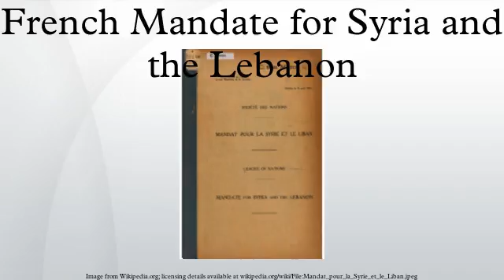French Mandate for Syria and the Lebanon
Officially, the Mandate for Syria and the Lebanon,, was a League of Nations mandate founded after the First World War and the partitioning of the Ottoman Empire.
During the two years that followed the end of the war in 1918 – and in accordance with the Sykes-Picot Agreement that was signed between Britain and France during the war – the British held control of most Ottoman Mesopotamia and the southern part of the Ottoman Syria, while the French controlled the rest of Ottoman Syria and other portions of southeastern Turkey. In early 1920s, the British and French control of these territories became formalized by the League of Nations' mandate system, and France was assigned the League of Nations mandate of Syria on 29 September 1923, which included the territory of present day Lebanon and Alexandretta in addition to Syria proper.